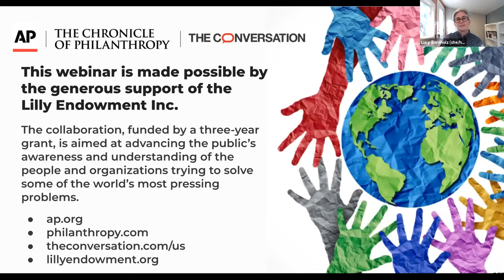Making a difference without millions - How Americans give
Panelists include:
-Tiffani Ashley Bell, Executive Director of The Human Utility
-Lucy Bernholz, Senior Research Scholar at Stanford University and author of How We Give Now: A Philanthropic Guide for the Rest of Us
-Maria Smith Dautruche, Director of the Westchester Center for Racial Equity
-Sara Lomelin, Executive Director of Philanthropy Together
-Moderated by Eden Stiffman, Senior Editor at the Chronicle of Philanthropy.